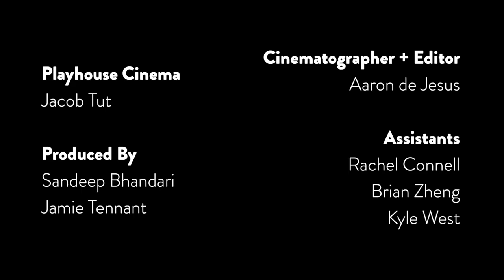Full Focus: Hamilton's Independent Art House Cinema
CFMU follows the restoration of the 1914 art house cinema located here in Hamilton.

The Playhouse Cinema is an ode the the city's long history and love for film and arts.